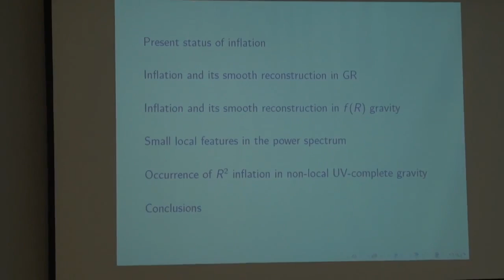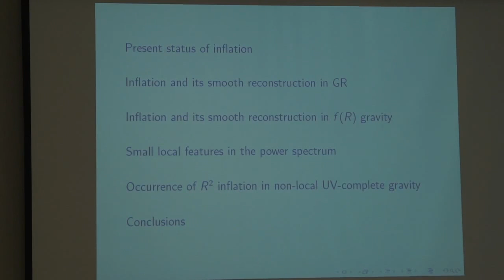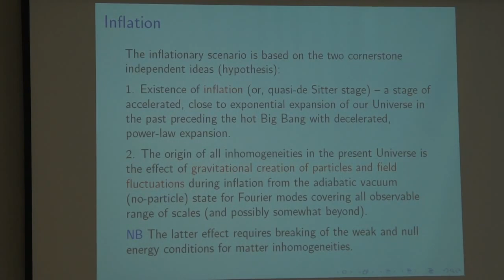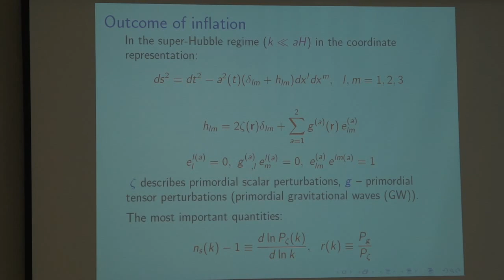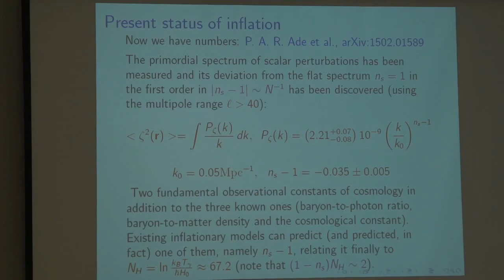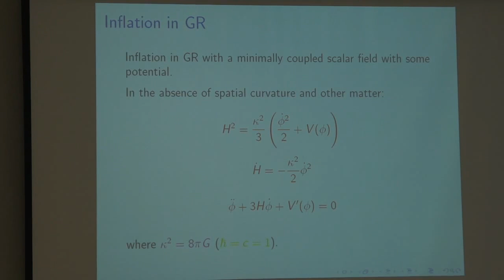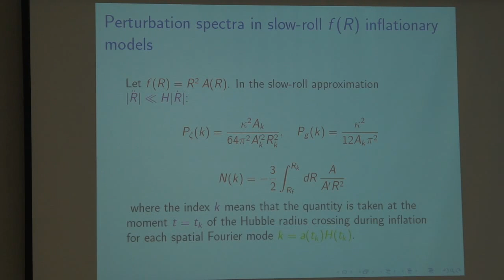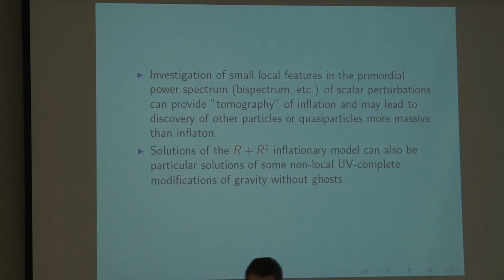HEA-16, 20/12/16. Starobinsky.